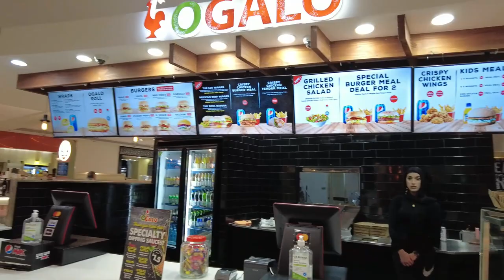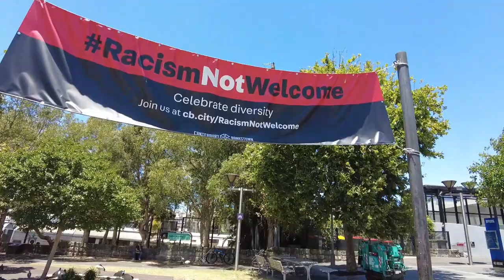Best Banh Mi in Sydney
I found Bankstown's best banh mi Vietnamese roll on this vlog i explore Bankstown Central Mall and Little Vietnam community in the area